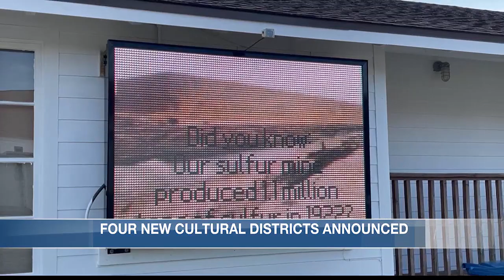Downtown Sulphur one of four new Cultural Districts announced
The Louisiana Office of Cultural Development’s Division of the Arts announced the creation of four new Cultural Districts in Louisiana. One of the four new Cultural Districts is downtown Sulphur.

These new cultural districts bring the statewide total to 128, representing 77 municipalities and 44 parishes. Certified cultural districts benefit from two targeted tax incentives – renovation projects on historic buildings may qualify for state historic tax credits and qualifying works of original art are exempt from local sales tax.